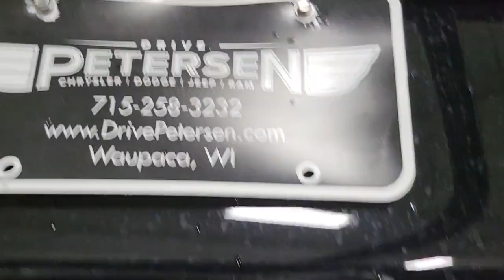2023 Jeep Renegade Plover, Stevens Point, Waupaca, New London, Wautoma WI T23080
Black Clearcoat New 2023 Jeep Renegade Latitude available in Waupaca, Wisconsin at Petersen CDJR. Servicing the Plover, Stevens Point, New London, Wautoma WI area.

Petersen CDJR
1407 Royalton St

2023 Jeep Renegade Latitude 23/29 City/Highway MPG